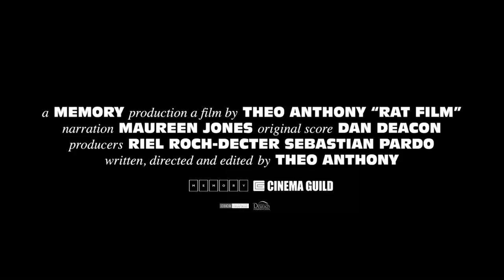RAT FILM | Trailer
Rat Film
USA

If a society can be judged by the way it treats its least-powerful citizens, what can we learn from its vermin? Rat Film examines our culture from the point of view of the humble brown rat living in the city of Baltimore.

Rodents thrive in the poorest of urban environments, and as they fight for survival dedicated rodent hunters take to the streets armed with baseball bats and fishing wire, taking pleasure from the hunt. In this microcosm, we uncover the reality of class divisions and racial segregation plaguing our society.

Director Theo Anthony started work on the film by accident: he returned home to find a rat trapped in his rubbish bin. He immediately began filming it, and that footage forms key component of this documentary. Anthony, who is mentored by legendary filmmaker Werner Herzog and was named one of Filmmaker Magazine’s 25 New Faces of Independent Film in 2015, has created a compelling film of urgency and metaphor, one that Indiewire called one of the ten best undistributed films of 2016.

“It’s one of the most extraordinary, visionary inspirations in recent cinema.” – The New Yorker

Contains scenes of animal harm that may disturb